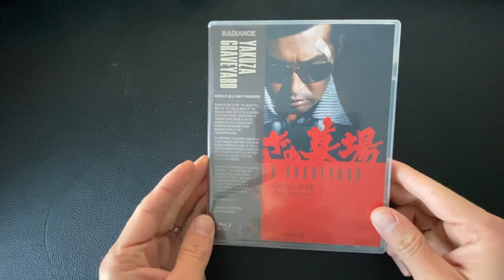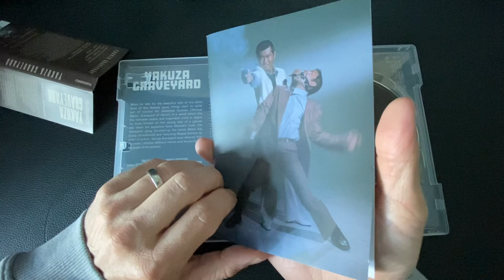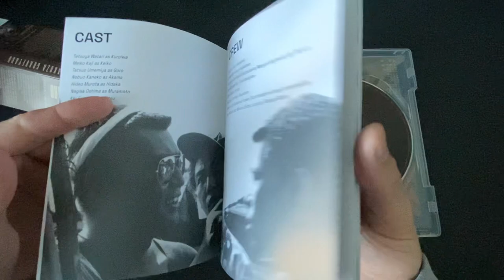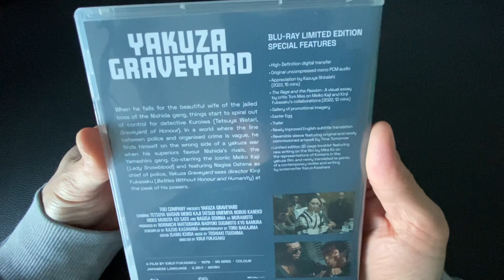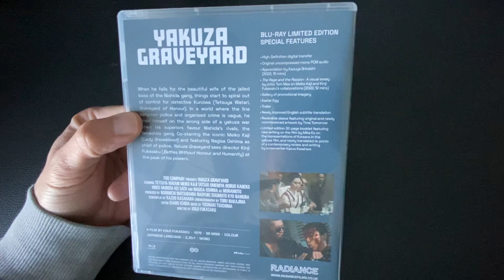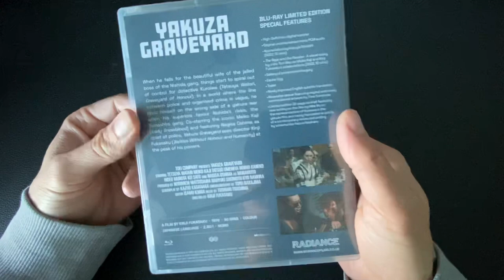Yakuza Graveyard Unboxing with commentary by Radiance boss Fran Simeoni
Forgive my pronunciations but I’ve gone and done a commentary about our release of Yakuza Graveyard.